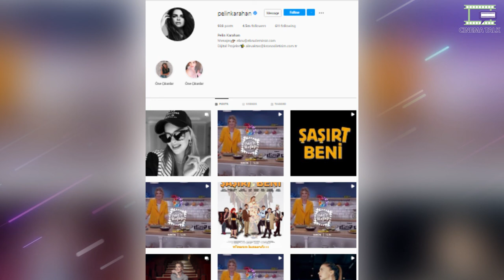Turkish actress Pelin Karahan Biography and Lifestyle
Turkish actress Pelin Karahan biography, career, success story and biography.

Can Yaman, Kerem Bürsin and Tuba Büyüküstün will be part of a reality show on 'sky'